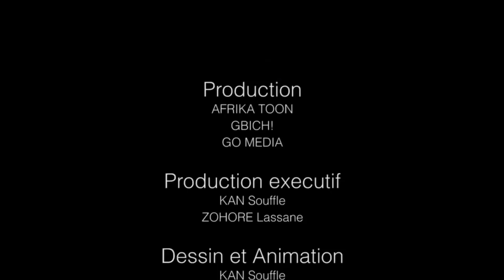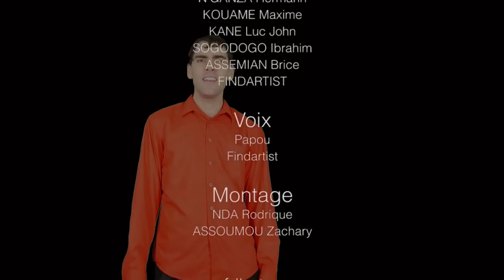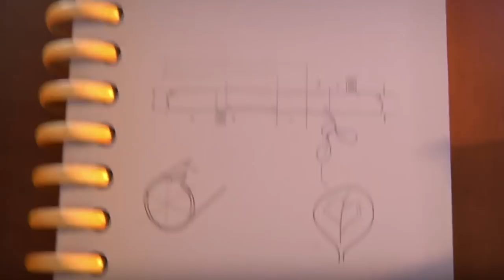Top 5 Worst African Cartoons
Howdy! Let's go around the world with lousy African cartoons today :)

Created by Josh Strider